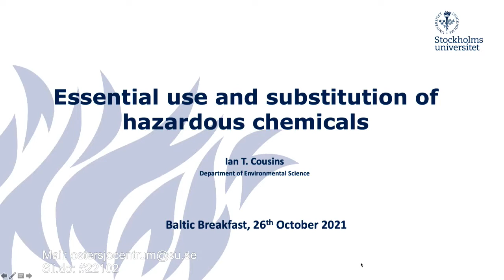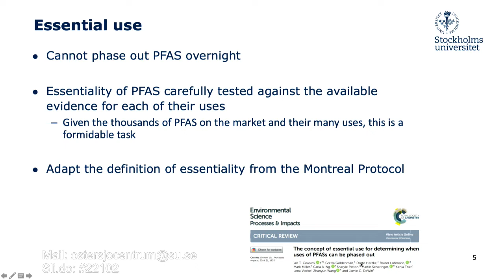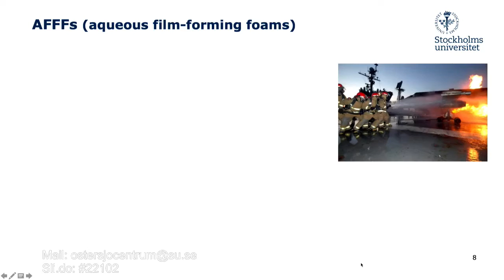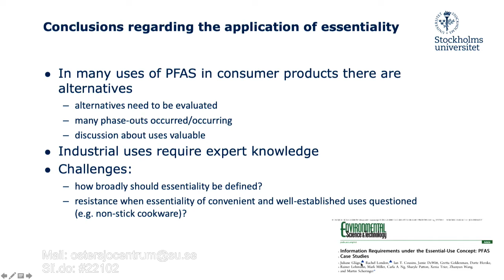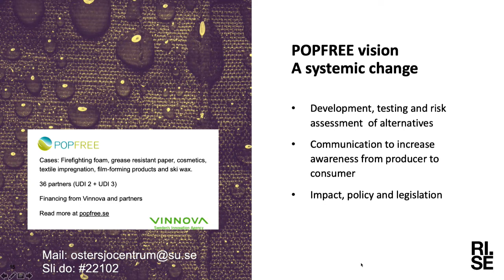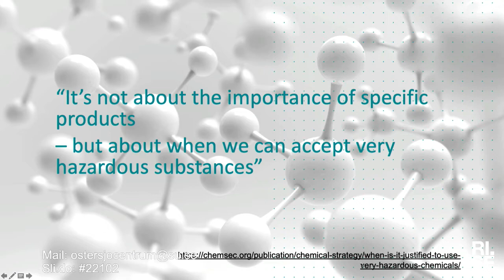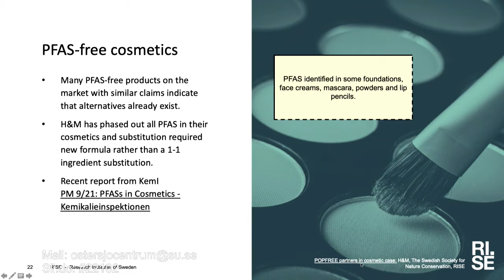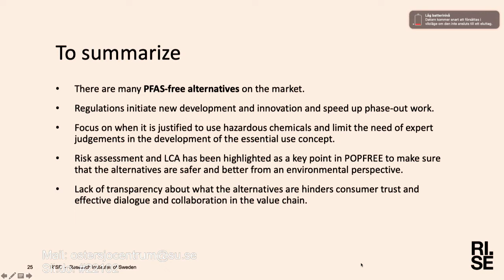Baltic Breakfast: Essential use and substitution of hazardous chemicals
In this webinar we discuss the concept of essential use and substitution of hazardous chemicals, and how these strategies can provide a safer and more sustainable use of chemicals. In more detail, we focus on the application of the essential use concept by presenting different examples. The webinar also highlights some examples from the ongoing work in the POPFREE project that has an important role in helping the industry to phase out non-essential uses of PFAS, as well as informing the public.

Speakers
Ian Cousins, Professor in Environmental Chemistry at Department of Environmental Science, Stockholm University

Lisa Skedung, PhD in Surface Chemistry, Project Manager for POPFREE at RISE Research Institutes of Sweden

Short comment on the development of the concept of essential use from a regulatory and policy perspective:

Ulrika Dahl, PhD in Applied Environmental Science, Scientific officer and Project Manager Essential Use, Swedish Chemicals Agency